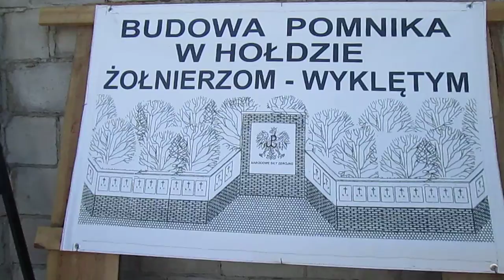Regny-do pomnika.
"Mr SCOTT jedzie do ... (-:" - WYCIECZKA Nr 199 "Regny i Ujazd dookoła Rokicin"